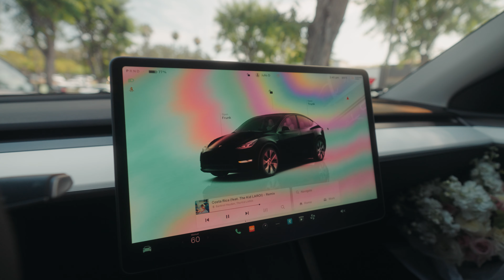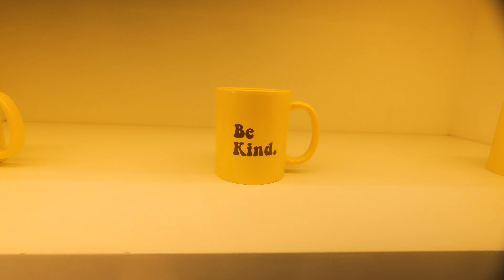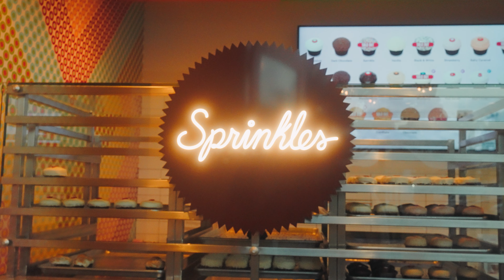Asking her to be my Girlfriend! | Calabasas Vlog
I didn't know it was possible for a streamer to get a gf ngl